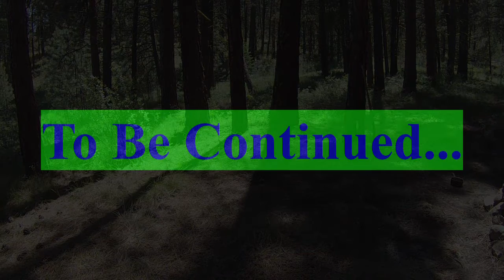Bat Camp. Part 15.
Getting some water to cook some food. Cooling down a bit while down by the lake.